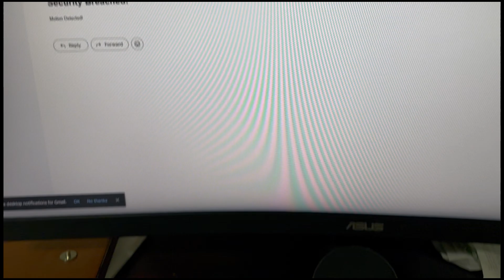Motion Sensor Alarm System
An ESP32-based motion sensor with an alarm and instant email alert feature.

Entire code and circuit diagram in the here!